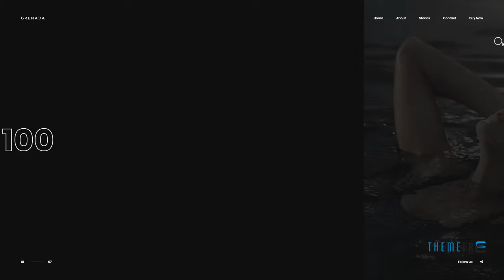Grenada - Creative Ajax Portfolio Showcase Slider Theme Kaolin H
Compatible With Visual Composer 5.1.x, WPML

 Columns 4+

 Layout Responsive

 Tags ajax, business, clapat, clean, creative, minimal, modern, one page, parallax, photography, portfolio, showcase, tweenmax, wordpress